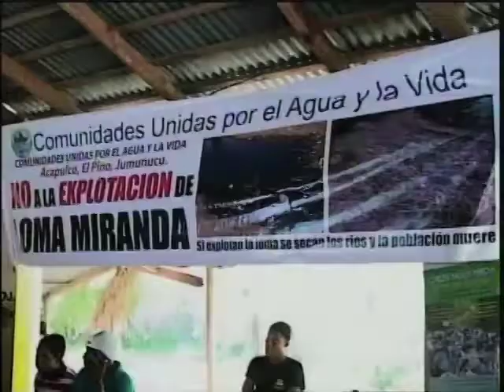Jóvenes realizan Campamento en defensa Loma de Miranda (PÁGINA 3 - CDN 37)